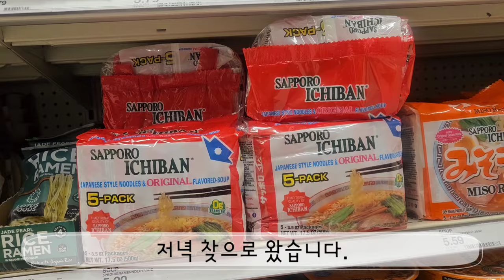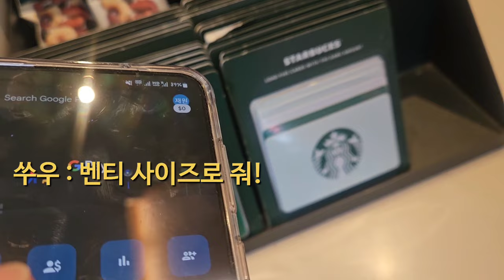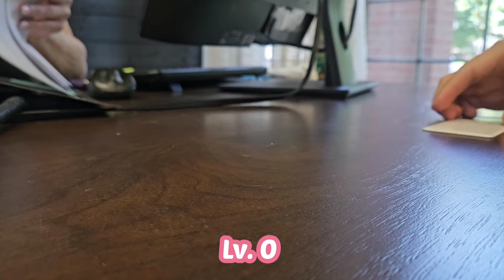[미국이민vlog] 아파트 입주 전 마지막 호텔편, 타겟 장보기, 호텔 먹방, BoA방문, 미국 입성 튜토리얼 모드 완료, 마지막 이민짐 옮기기, 아파트 입주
안녕하세요? 모두들 잘 계셨나요?
저는 새로운 병원에서 독립하고 적응하고 있습니다.
그래서 편집할 여유가 없어요 ㅠㅠ
그 덕에 3주나 지나버렸네요..
적응이 되는대로 더 많은 업로드 하도록 노력해 볼께요~

모두들 행복한 하루 되세요!